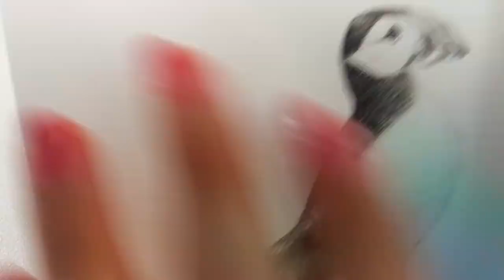Puffin Bird | Pen & Ink Drawing Process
Line drawing, reference and hi-res photo of the finished piece are available

♡ Materials
Sakura Pigma Micron Pens
Pigma Micron Pens 003
Pigma Micron Pens 005
Canson Watercolor Paper